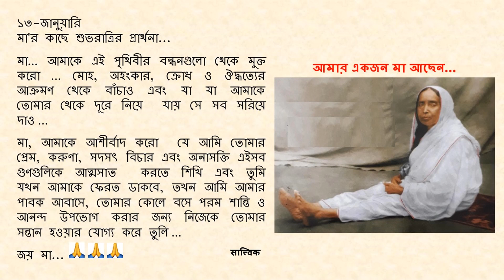Goodnight Prayer to Maa 0113 13 Jan Bengali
১৩-জানুয়ারি

মা… আমাকে এই পৃথিবীর বন্ধনগুলো থেকে মুক্ত করো … মোহ, অহংকার, ক্রোধ ও ঔদ্ধত্যের আক্রমণ থেকে বাঁচাও এবং যা যা আমাকে তোমার থেকে দূরে নিয়ে  যায় সে সব সরিয়ে দাও …

মা, আমাকে আশীর্বাদ করো  যে আমি তোমার প্রেম, করুণা, সদসৎ বিচার এবং অনাসক্তি এইসব গুণগুলিকে আত্মসাত  করতে শিখি এবং তুমি যখন আমাকে ফেরত ডাকবে, তখন আমি আমার পাবক আবাসে, তোমার কোলে বসে পরম শান্তি ও আনন্দ উপভোগ করার জন্য নিজেকে তোমার সন্তান হওয়ার যোগ্য করে তুলি …

জয় মা...🙏🙏🙏